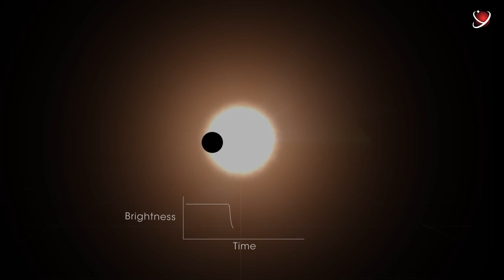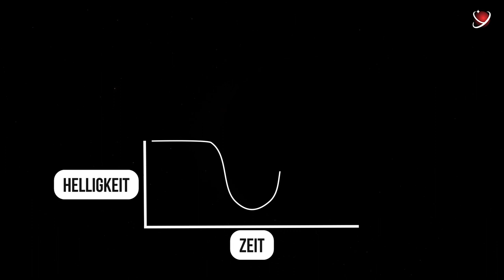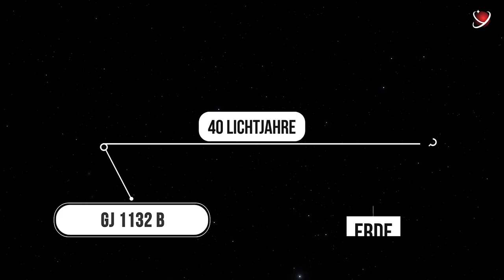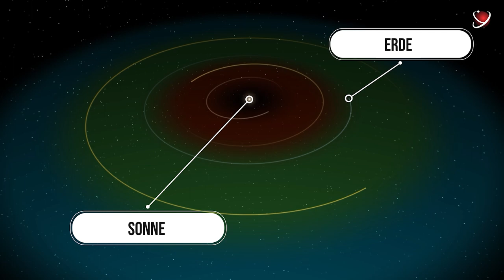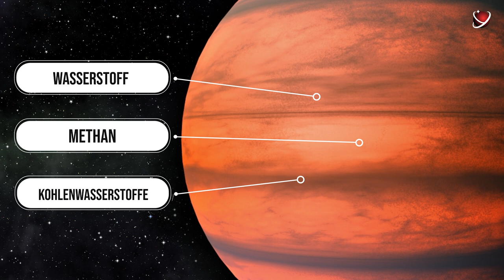Dieser Planet ist größer als sein Stern - wie?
Exoplaneten überraschen uns immer wieder auf neue Weise.

Schauen wir uns einmal dieses interaktive Diagramm an. Es zeigt Exoplaneten in Licht und Ton, chronologisch beginnend mit der ersten bestätigten Entdeckung im Jahr 1992. Der gesamte Nachthimmel wird zunächst komprimiert dargestellt, wobei das zentrale Band unserer Milchstraßengalaxie ein riesiges U bildet. Im Laufe der Jahre ist die Zahl der Punkte auf der Karte gewachsen, wenn auch sehr langsam. Im Jahr 2000 bestätigten die Wissenschaftler die Existenz von nur 35 Exoplaneten. Jetzt sind es mehr als viertausend!

Mit dem Start der NASA-Weltraumteleskope Kepler und TESS im Jahr 2009 gelang den Astronomen ein Durchbruch. Sie suchen nach extrasolaren Welten mit der Transitmethode, bei der die Veränderung der Helligkeit eines Sterns aufgezeichnet wird, wenn der Planet an ihm vorbeizieht.

Es existieren einige sehr seltsame und geheimnisvolle Transitwelten. Möchten Sie mehr darüber erfahren? Ich werde Ihnen von einem Teenager-Planeten und einem Chamäleon-Planeten erzählen. Aber wir fangen mit einer erstaunlichen Welt an, die Seite an Seite mit einem Todesstern überlebte.